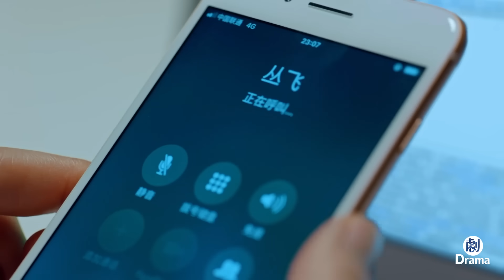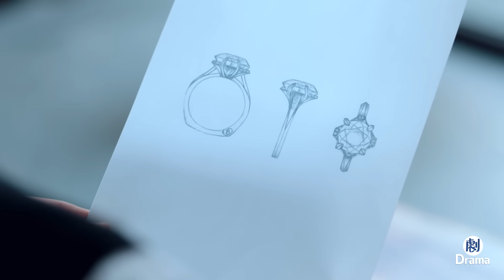女孩拜訪老設計師被拒，死纏爛打三天三夜，怎料設計師看到她第一眼就驚了！